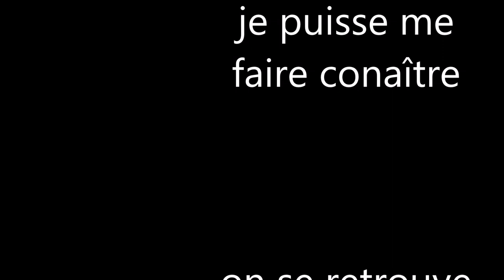Poké théorie l'île mystérieux vidéo 7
une nouvelle théorie pokémon en l'honneur d'un YouTuber nommer Flomars. pour honoré sa présence sur YouTube, j'ai décidé de renommé la série Poké-théorie tous comme flomars.